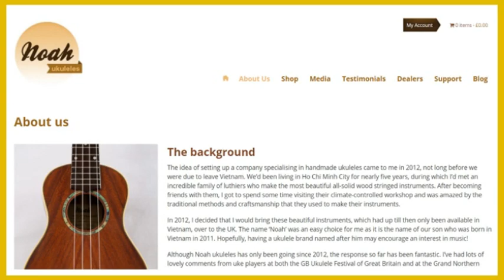Ukulele Trivia Complete Season 5 | Mr B's Ukulele Channel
The complete Series 5 of Mr B's Ukulele Trivia episodes, exploring random fun facts, tips and theory pointers all about the ukulele.

In this series I recommend Noah Ukuleles for affordable and quality solid wood instruments, and their website is

If you are searching for a music video or new songs to sing, looking for ukulele tutorials or even looking for a karaoke track to enjoy I hope you like the music and songs on my channel. Whether you’re a fan of Queen or Bruno Mars you’ll find a big range of songs in my playlists. Mr B’s Ukulele Channel has a range of ukulele songs, ukulele lessons, ukulele covers, ukulele chord tutorials and ukulele playalongs, so you can find the ukulele video you are looking for.